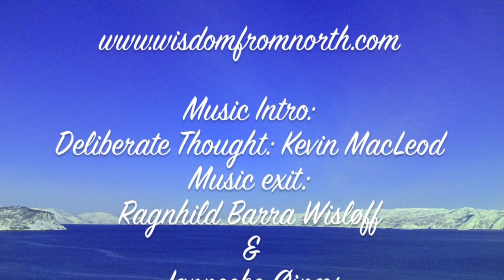Anita Moorjani on ASTONISHING Insights From Her Near-Death Experience!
Free Vide Event* with Anita "Discover the Transformative Power of Near-Death Experiences"

Anita Moorjani was diagnosed with cancer in 2002, 4 years later she was rushed to hospital. The doctors gave her merely hours to live… That’s how this fascinating interview starts. Anita is an author of the New York Times bestseller “Dying to be me” where she describes her near-death experience. The book has since been translated into 45 languages and has sold over one million copies worldwide.

Anita fell into a coma after being rushed into the hospital in 2006. She experienced that she could not only hear what people were saying around her, she could also feel their feelings. She was aware of everything going on around her body and even further away. The feeling she had in that state, where her soul could experience whatever she focused on, was so strong, like being encompassed by unconditional love.

We were all born with the ability to tap into universal consciousness Anita says, but from a very young age we are taught not to trust it and instead live from our heads. Anita compares it to being wing clipped and it’s very unfortunate for us that we’ve been taught not to trust anything that can’t be verified through our five senses. Anita is sure her cancer came from fear. She used to be a people pleaser and had always put herself down. She was afraid of her own voice always making herself smaller so others could feel big. Every decision she ever made was out of fear of consequences. Anita tells us that’s why a lot of us are unhappy.

Don’t hide your feelings, just let them come out. Being vulnerable is the bravest thing, but we are so afraid of it because we think it’s a weakness. Anita teaches us about universal consciousness and unconditional love, how her near-death experience changed her life completely and opened her eyes to how she was living her life in fear.

Norwegian subtitles by Camilla Ysland.
Con subtítulos en español: "Una conversación con Anita Moorjani sobre su experiencia cercana a la muerte". Escrito por Marta Araúz
Turkish subtitles by Ozlem Akman

*Wisdom From North is a partner of The Shift Network